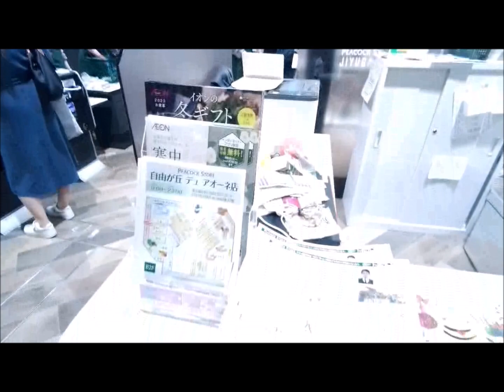「自由が丘 デュ アオーネ」イオンの新都市型モール第1号 店内ツアーして来たよ、、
自由が丘デュ アオーネ、2023年秋開業－ピーコック跡、イオンモール運営
「自由が丘で会おうね」27店舗が出店、屋上テラスも
「自由が丘デュ アオーネ」は鉄骨造り地下2階地上4階建て。延床面積は約9500㎡、総賃貸面積は約4,900㎡。
建物コンセプトは「小径のGreen Hill（緑の丘）」で、「自然と自然に落ち着ける場所」を目指す
総テナント数は27店舗　ライフスタイル雑貨、インテリア、トレンドファッション、エリア初となる食物販専門店などが出店する。